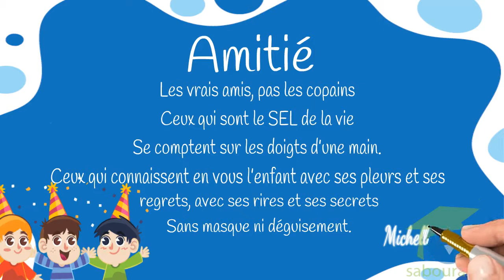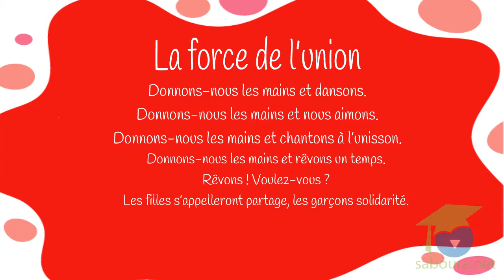-المستوى الخامس فرنسية- Apprendre un poème